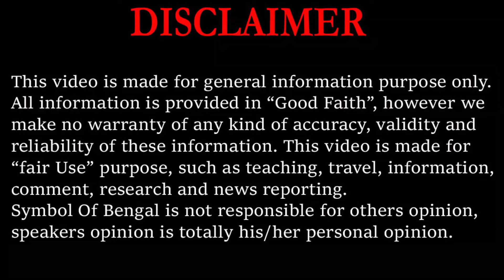EGG IS GOOD OR BAD II প্রত্যেক দিন ডিম খাওয়া কি ভালো II হাই প্রেসার থাকলে ডিম খাওয়া যাবে II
Eggs have many advantages, including being a good source of protein and nutrients, but they also have some disadvantages:
Advantages
Protein: Eggs are a low-carb, high-protein source that contain all nine essential amino acids. The body can easily absorb the protein from eggs, making them a popular choice for building muscle.
Nutrients: Eggs are packed with nutrients, including vitamins A, D, E, and B12, iron, folate, and choline. Choline helps with liver function, cell activity, and transporting nutrients throughout the body.
Brain health: Eggs are rich in B vitamins and choline, which can support brain function and development.
Heart health: Eggs are high in HDL cholesterol and omega-3 fatty acids, and low in LDL cholesterol and triglycerides. Eating eggs can help improve heart function and reduce the risk of cardiovascular disease.
Eye health: Eggs contain vitamins like zinc and vitamin A, as well as lutein and zeaxanthin, which can help protect the cornea and reduce the risk of cataracts.
Weight management: Eggs can help with weight management because they contain healthy fats and protein, which can help you feel full and prevent overeating.
Disadvantages
Cholesterol and sodium: Eggs are high in cholesterol and sodium, so it's important to eat them in moderation.
Portion size: Eating too many eggs can be harmful, so it's important to be mindful of portion sizes.
While eggs are a great, low-carbohydrate protein source, they're relatively high in both cholesterol and sodium. Research shows that eating eggs in moderation doesn't have a negative impact on your health. It's important, however, to be mindful of portion sizes, as eating too many eggs can be harmful.
What are the disadvantages of eggs?
Eggs are also loaded with cholesterol—about 200 milligrams for an average-sized egg. That's more than double the amount in a Big Mac. Fat and cholesterol contribute to heart disease. Eating eggs increases the risk of dying from heart disease, according to research published in Circulation.
Is it good to eat egg Everyday?
For a healthy adult with normal cholesterol levels and no significant underlying heart disease risk factors, some research suggests that 1–2 eggs per day can be safe. It may even be healthy and benefit your heart health ( 30 , 31 , 32 , 33 ).
What are 5 benefits of eating eggs?
Have an egg and you'll get:
High-quality protein.
Selenium.
Phosphorus.
Choline.
Vitamin B12.
Multiple antioxidants, which help keep your cells healthy.
Is it good to drink egg everyday?
Th Bottom Line. Eggs are an affordable and super-nutritious protein, and can provide some health benefits if you enjoy them every day. They are packed with protein, vitamins and nutrients that help you feel full and fueled for whatever your day holds.
When not to eat eggs?
Look for any pink or iridescent discoloration in the yolk or whites, as this may indicate bacterial growth. If you notice any signs of discoloration, throw the egg out and wash the bowl with hot, soapy water before testing a new egg. You can also check to see if the whites or yolk of the egg are runny.
How many eggs per day?
Part of a healthy diet

Eggs are, in fact, low in saturated fat. Recent research has also shown that moderate egg consumption - up to one a day - does not increase heart disease risk in healthy individuals and can be part of a healthy diet.
Is 2 eggs a day too much?
Although few studies have been conducted on how many eggs are healthy to have on a daily basis, eating 1-2 eggs a day appears to be safe for healthy adults. If you have heart disease, high cholesterol, or diabetes, however, you should watch your overall cholesterol and saturated fat intake.
Are boiled eggs good for you?
Boiled Egg Benefits

One egg has only about 77 calories, but 6 grams of high-quality protein, 5 grams of fat, and 1.6 grams of saturated fat, along with iron, vitamins, minerals, and carotenoids. The egg is also a powerhouse of disease-fighting nutrients such as lutein and zeaxanthin.
Is cholesterol in eggs bad?
Answer From Francisco Lopez-Jimenez, M.D. Chicken eggs are an affordable source of protein and other nutrients. They're also naturally high in cholesterol. But the cholesterol in eggs doesn't seem to raise cholesterol levels the way some other foods, such as those high in trans fats and saturated fats, do.
Is egg good for skin?
The components present in eggs not only boost your overall wellness, but when applied topically, they may also replenish your complexion, delivering a better appearance. Eggs include lutein, which can enhance skin moisture and suppleness, and protein, which helps rejuvenate and tighten the skin.
Is egg good for hair?
Eggs are nutrient-rich superfoods for hair. They contain Vitamins A and E, Biotin, Folate, and proteins. Their yolks contain healthy fats that help replenish moisture and make the hair strands healthier and more voluminous.
What are the 7 main uses of eggs?
The Uses of Eggs
Enhances the nutritional value of. other foods.